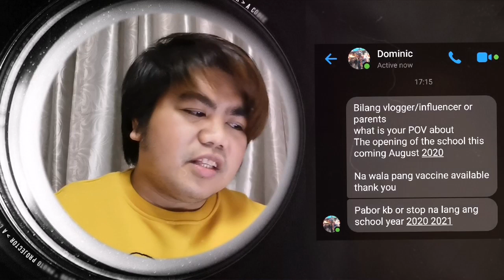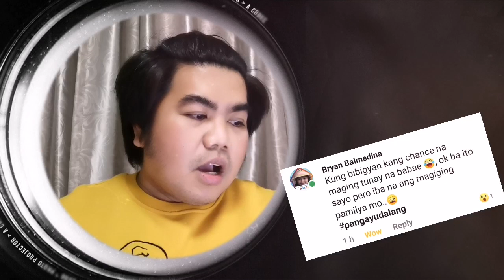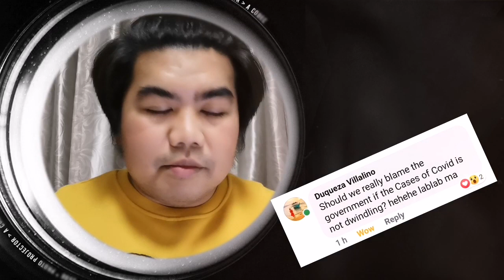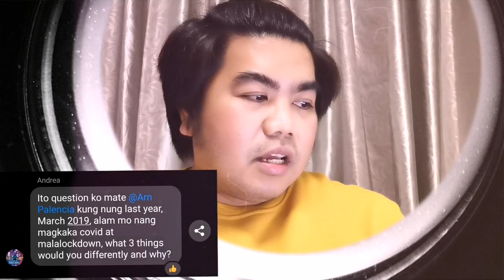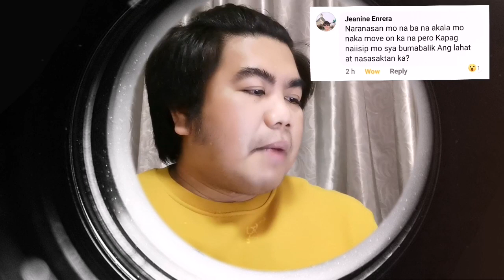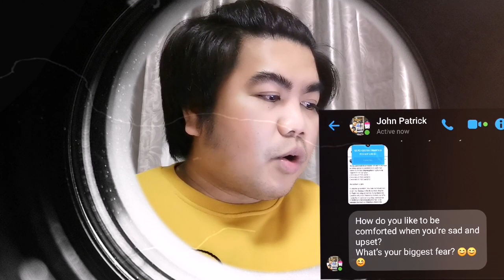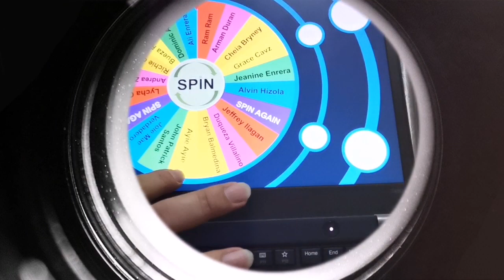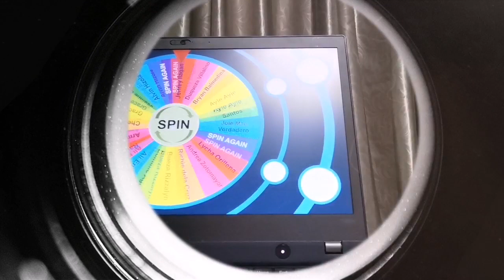ARNything Under the Sun | 1st Q&A Vlog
I asked you to send in questions. In this video, I'm finally answering those questions - no matter how challenging they are. Sinagot ko na po lahat nang walang kaplastikan at pawang katotohanan lamang. Hope this video helped you to get to know me better. Next time, easyhan lang natin, 'wag masyadong pang-MU 😂

2 winners of Php200 each
2 winners of Php300 each
2 winners of Php500 each

Stay Home and Stay Arnmazing😘